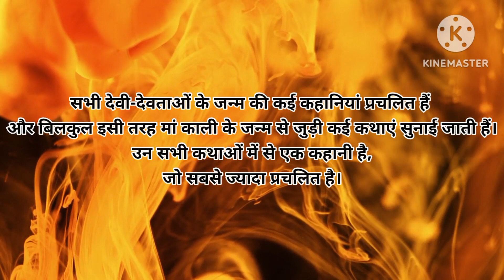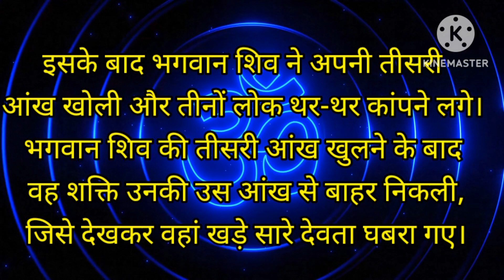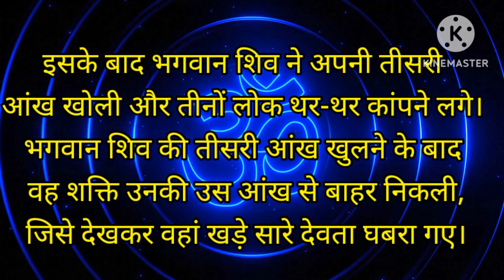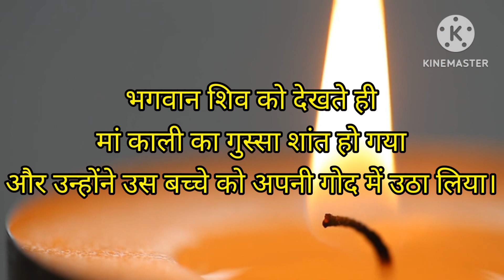मां काली के जन्म की संपूर्ण कथा / मां काली का जन्म कैसे हुआ